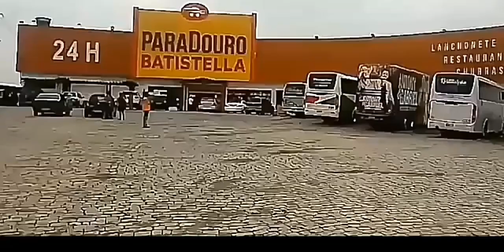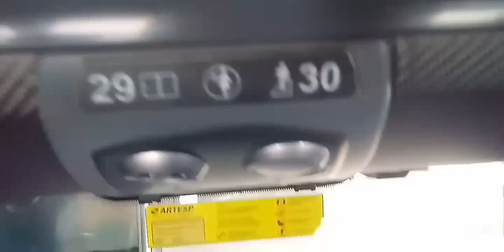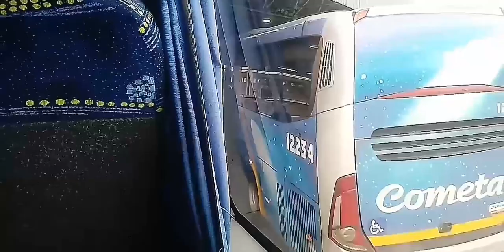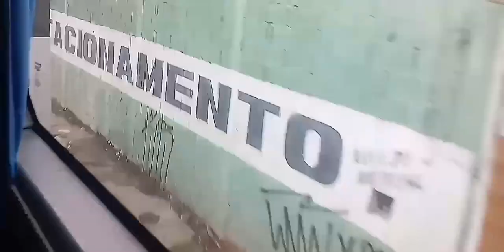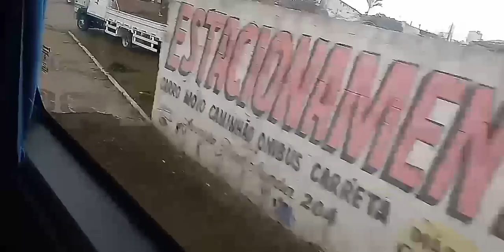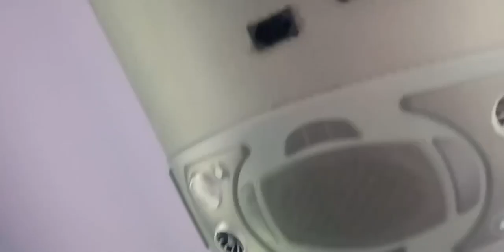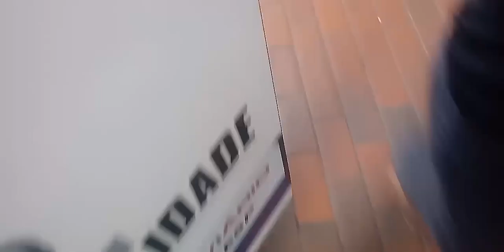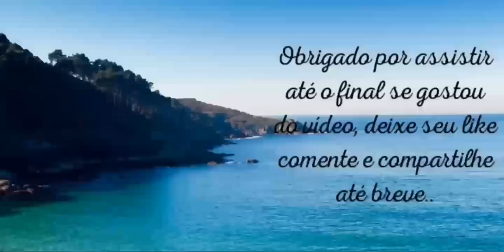Viagem pela princesa do Norte 51764 LD São Paulo P/ Santa Cruz do Rio Pardo SP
▪️ Princesa do Norte
▪️ Carroceria Marcopolo Paradiso G7
1600 LD
▪️Chassi Mercedes Benz O500 RSD
Blue Tec 5

▪️Saida Terminal Rodoviário Barra Funda SP
com destino final à Ourinhos SP
▪️dia 18/12/2019

Se gostarem do video deixe seu like comente e compartilhe e ative o sininho para ficar por dentro das novidades aqui do canal , e fique por dentro que breve mais sobre essa viagem ok agradeço a todos 🙏